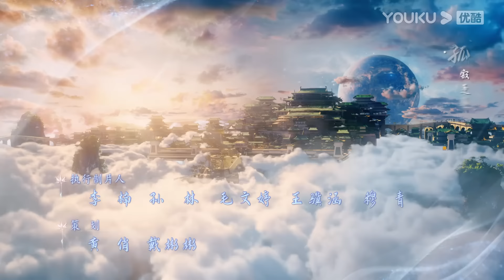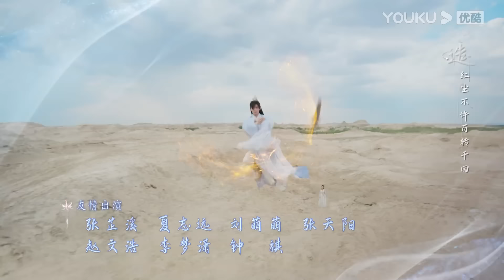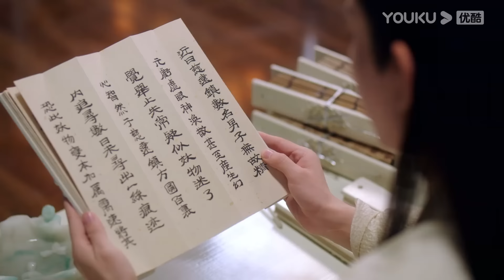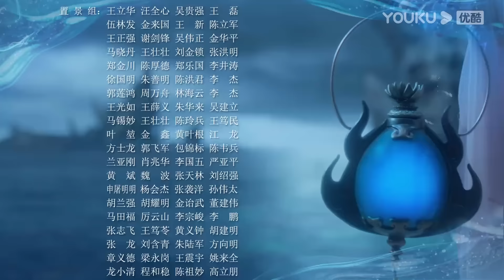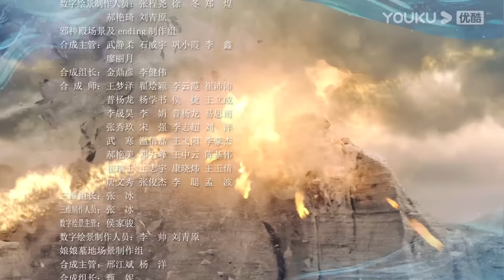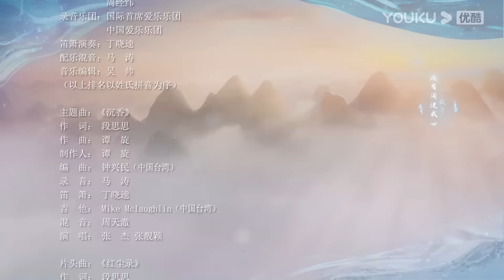MULTISUB【沉香如屑 Immortal Samsara】EP48 | 沉香一梦，杨紫成毅一生心动 | 杨紫/成毅|古装仙侠剧 | 优酷 YOUKU 国际版app独享多语言版会员集数